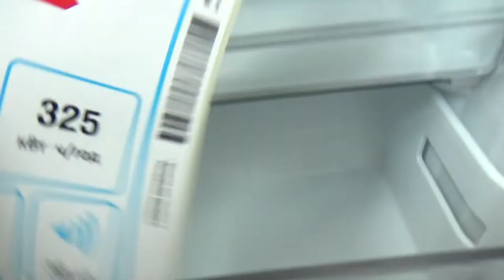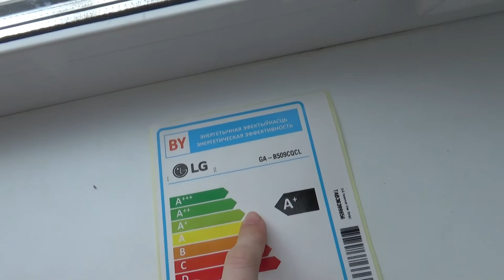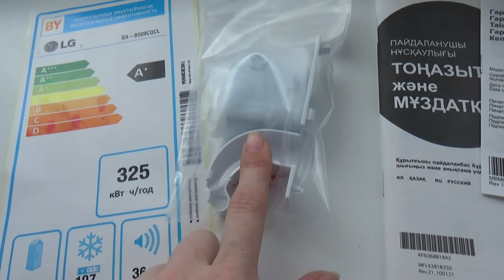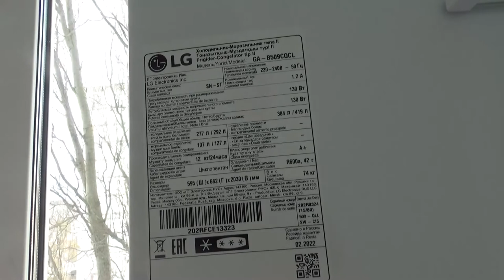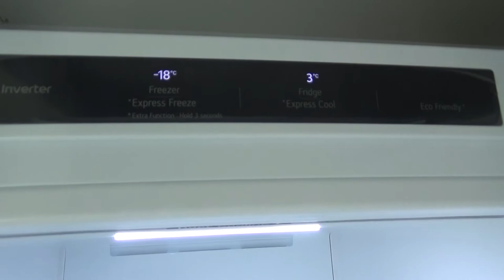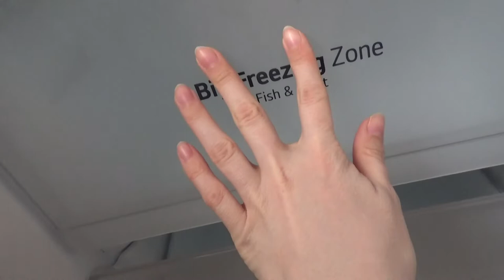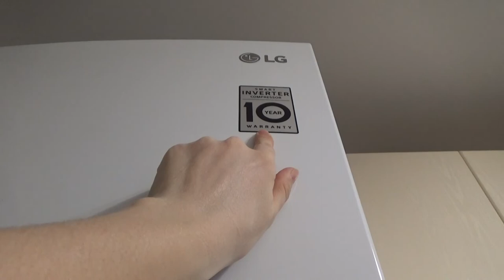Art Manij ОБЗОР Холодильник 🍧LG GA-B509CQCL двухкамерный белый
Холодильник LG GA-B509CQCL двухкамерный белый, цена: 69000 руб